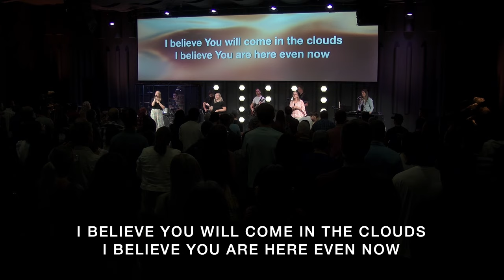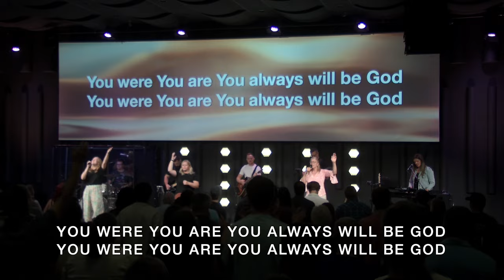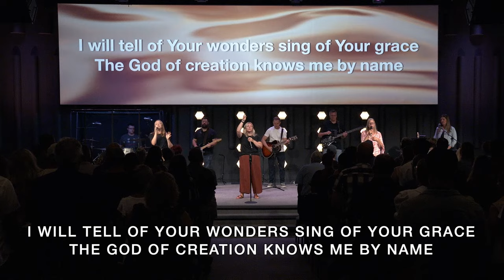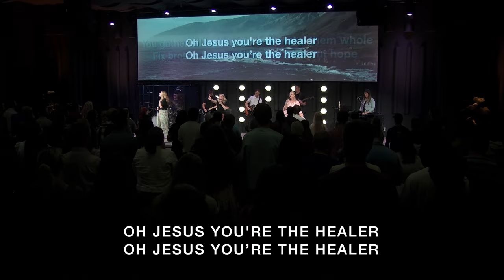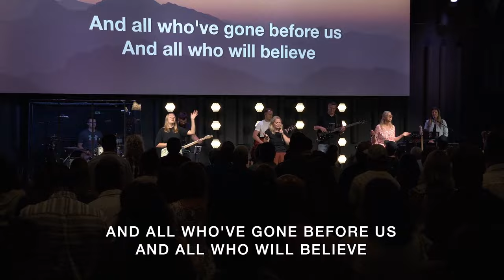Worship Set | July 21, 2024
I Believe - Phil Wickham
Always - Chris Tomlin
Healer - UPPERROOM
Holy Forever - Bethel Music

Gospel Mission Church
855 15th Street Winkler, MB, Canada